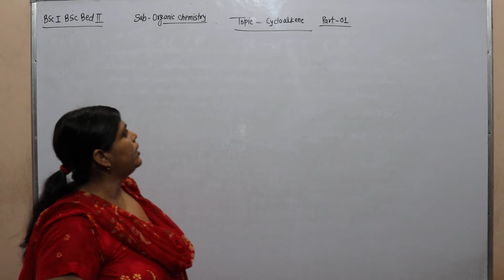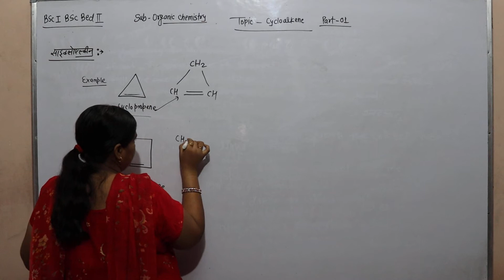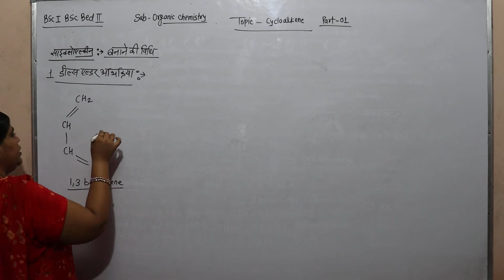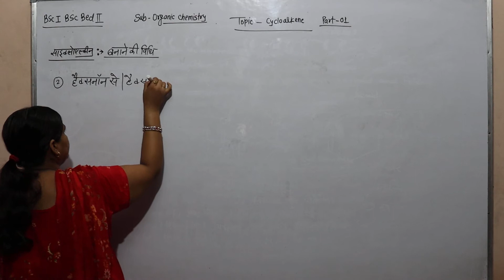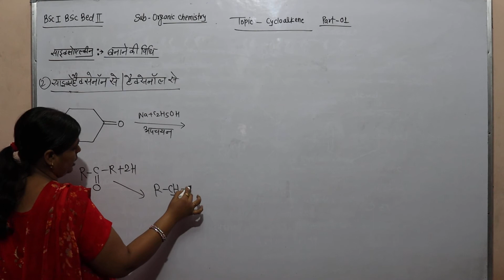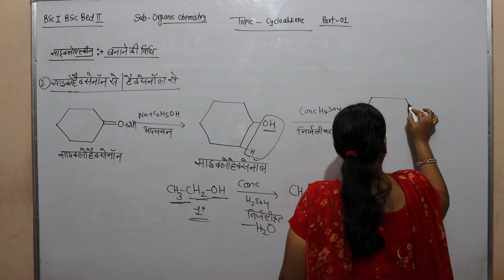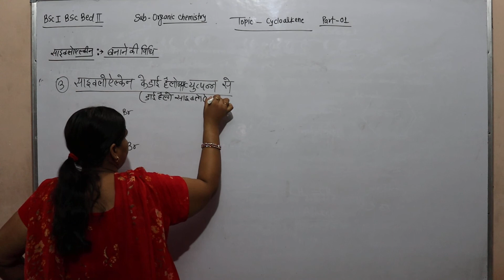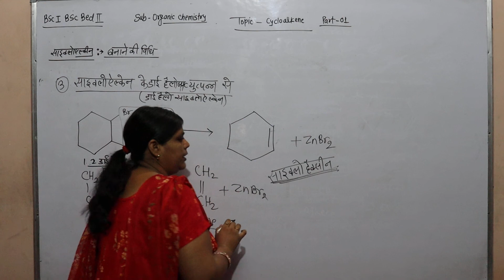Organic Chemistry CycloAlkene Part-1 # B.Sc.-Ist B.Sc.B.Ed.-IInd Year Suman Mam